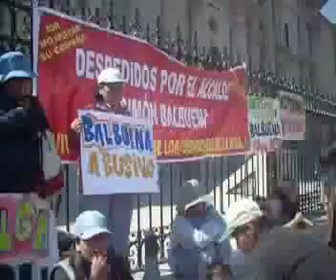El Búho video Trabajadores despedidos de MPA.mp4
En el frontis de la catedral se encadenaron dos mujeres, quienes acompañadas de  aproximadamente 20 personas más y sus hijos se unen en protesta contra Balbuena. Dicho acto perturbo velorio de  Monseñor Rivera Martines, deán de la catedral.

Hace aproximadamente  dos 2 semanas, 17 ex trabajadores de la municipalidad  denunciaron a la autoridad edil de la ciudad   por despido arbitrario  ya  que  según afirmaciones de los mismos, estos se negaron a hacer su campaña política.